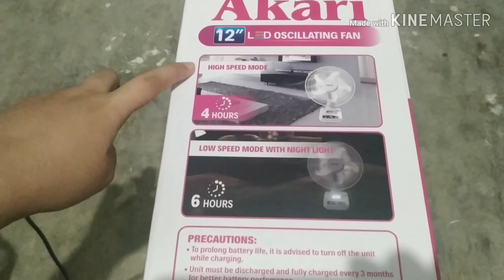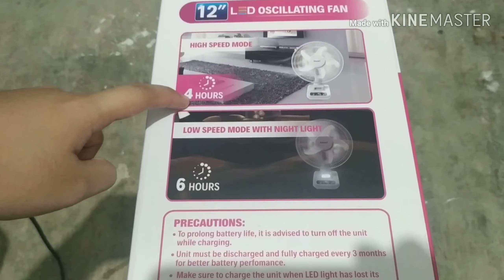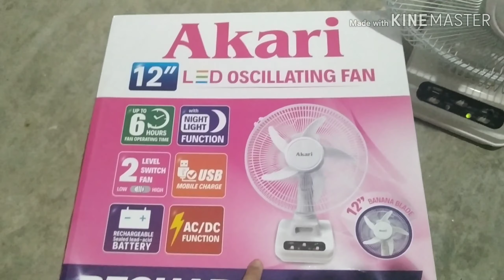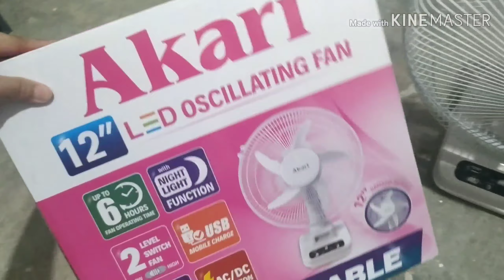AKARI 12" OSCILLATING RECHARCHABLE FAN REVIEW | Sulusyon sa mainit na brownout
Akari 12" OSCILLATING recharchable fan review